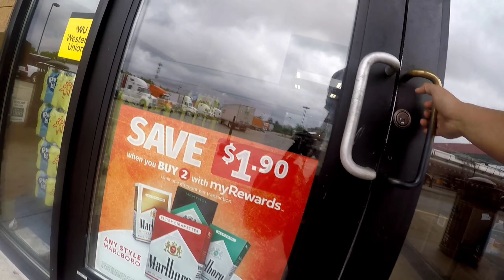Ep 12: Bagong Ligo, Bagong Mukha | PINOY TRANSPORTER🍁